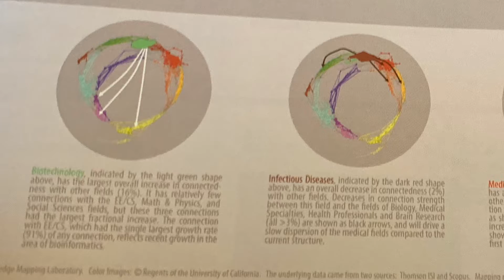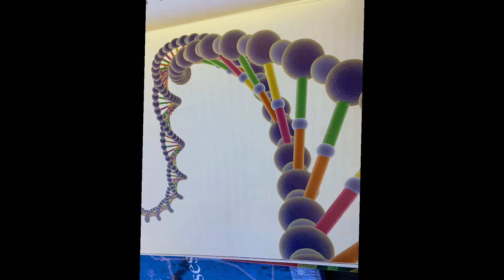Safe haven for fire walls